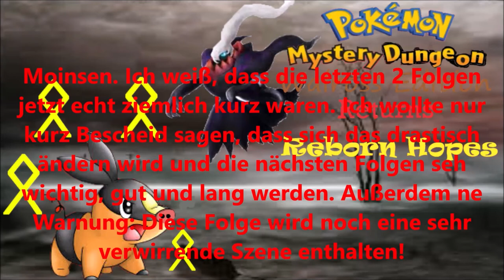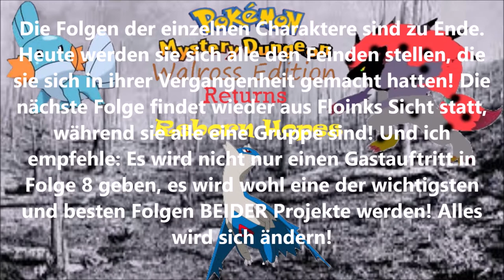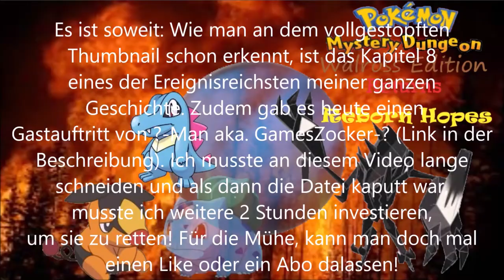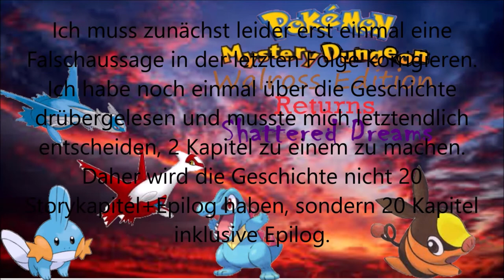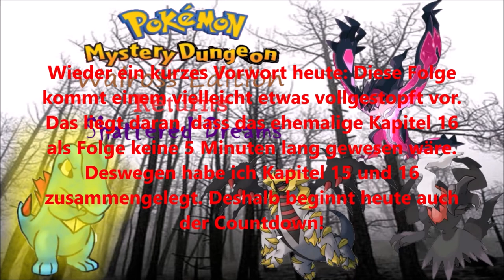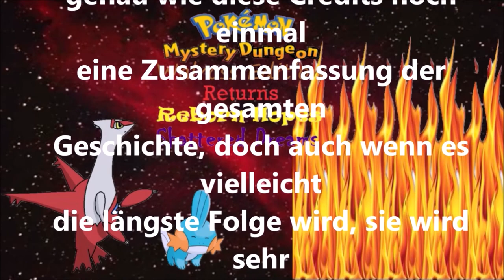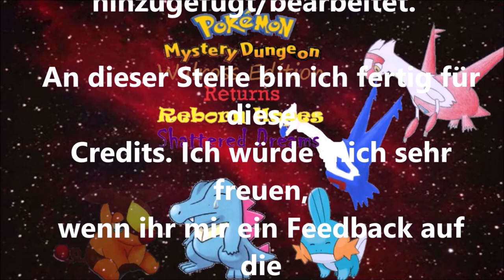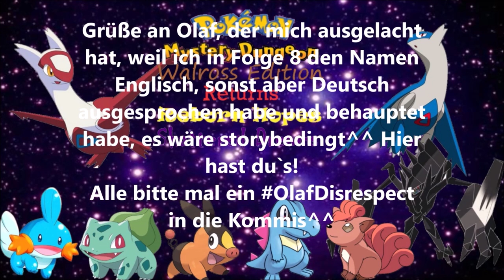Das komplette Hörspiel: Pokemon Mystery Dungeon Walross Edition (2): Returns